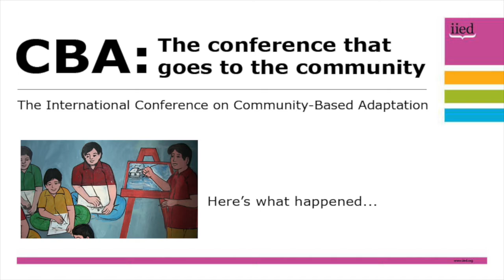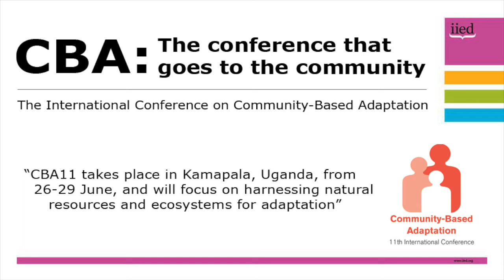CBA field trips: the conference that goes to the community (Bangladesh)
From 26-29 June, 2017, participants will head to Kampala, Uganda, to join the 11th International Conference on Community-Based Adaptation (CBA11).

CBA is different, though. The field trips that take place over three days before the conference starts give delegates the chance to understand the realities of community-based adaptation on the ground.

This video shows a field trip that took place at CBA10 in Dhaka in Bangladesh, which focused on 'enhancing urban community resilience'. One of the delegates outlines his experiences, along with footage from the field trip.